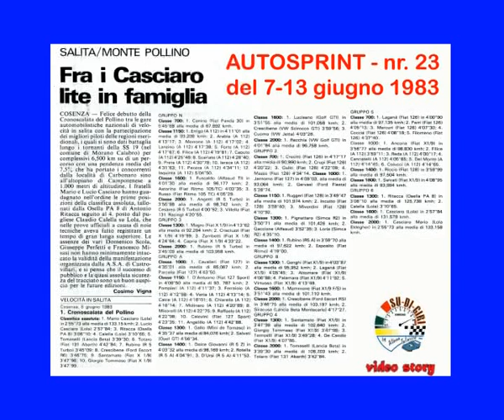1a Gara del Pollino - by Su di Giri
Grazie alle immagini a suo tempo fornite a Su di Giri da parte del caro amico e campione automobilistico cosentino Peppuccio D'Ippolito, dopo certosina opera di riversamento e montaggio e trasformazione del video (per renderlo possibile alla visione sul web),oggi siamo in grado di proporre ai nostri amici sparsi nel mondo, come noi appassionati di corse, la prima edizione della Cronoscalata del Pollino, organizzata nel 1983 da Vittorio Minasi. A distanza di quasi un trentennio il tutto appare ancor più prezioso. Soprattutto nel ricordo di chi non c'è più.